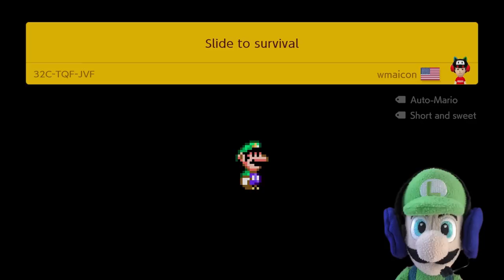YOU'VE GOT TO BE KIDDING ME! [LUIGI PLAYS: SUPER MARIO MAKER 2]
LUIGI PLAYS SOME COURSES IN SUPER MARIO MAKER 2!
Playing other peoples course creations...

We'll take you to the ''Mario World'' with cool episode stories!
Our videos contain homemade mario plushies and
a lot of green screening!
Some are funny, epic, cool, dumb, crazy and amazing!